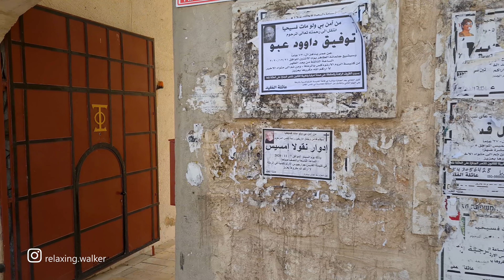OLD CITY of RAMLA, Israel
Walking through the streets of the old city of Ramla. Israel. Ramla is a city in central Israel. The city is predominantly Jewish with a significant Arab minority. Ramla was founded circa 705–715 CE by the Umayyad governor and future caliph Sulayman ibn Abd al-Malik. Ramla lies along the route of the Via Maris, connecting old Cairo with Damascus, at its intersection with the road connecting the port of Jaffa with Jerusalem.

Autumn season, Workday, 10:30AM, 24°C

Coordinates - Start of walk:
31.92521, 34.87042